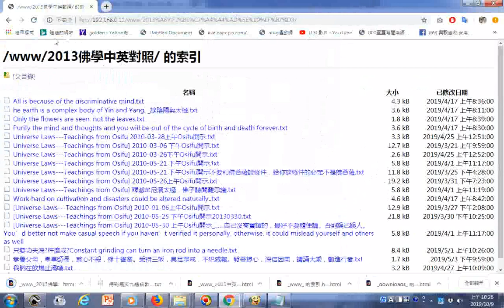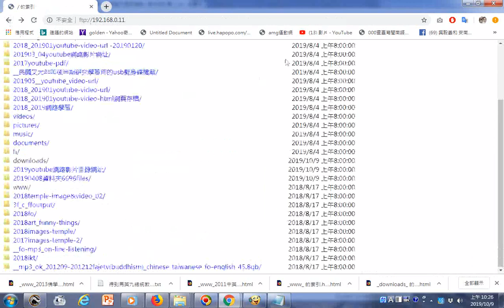寶寶寶 你從沒好好的想過，如何幫助孩子，難道你不希望孩子獨立嗎？我的指導教授是一位視障博士，身邊許多朋友和老師也都是視障，不管是他還是他的家人，為了不讓別人瞧不起，他們都非常努力的在奮鬥，而你卻放任